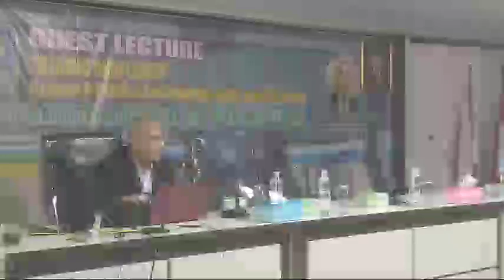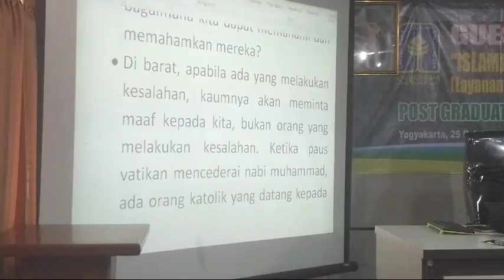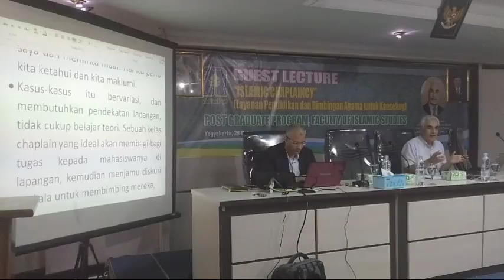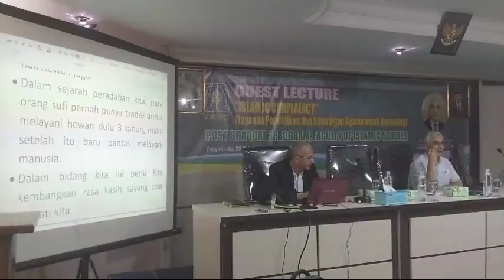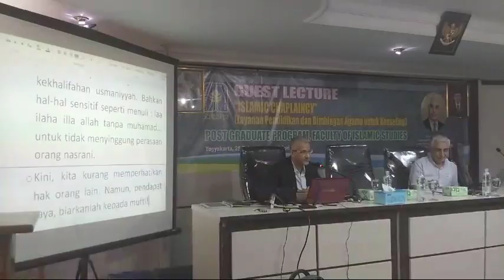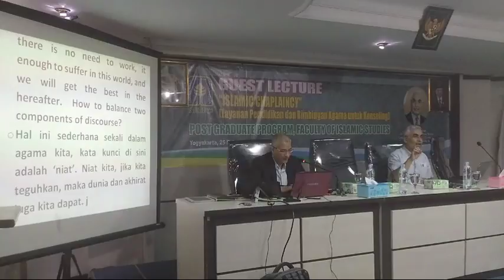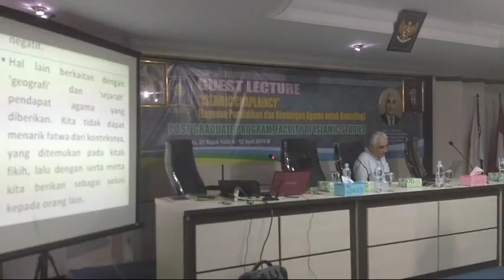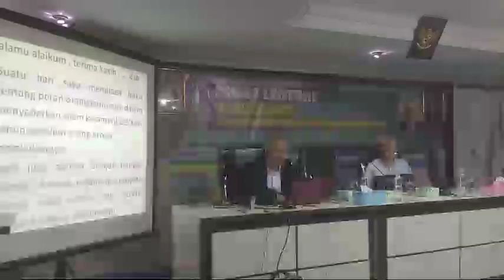Guest Lecture: Islamic Chaplaincy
GUEST LECTURE
“ISLAMIC CHAPLAINCY (Layanan Pendidikan dan Bimbingan Agama untuk Konseling)
Prof. Dr. Salih Yucel (Associate Professor in Islamic Studies, Centre For Islamic Studies and Civilisation) Charles Sturt University, Sydney, Australia.
Waktu : 25 Rajab 1439 H / 12 April 2018 M